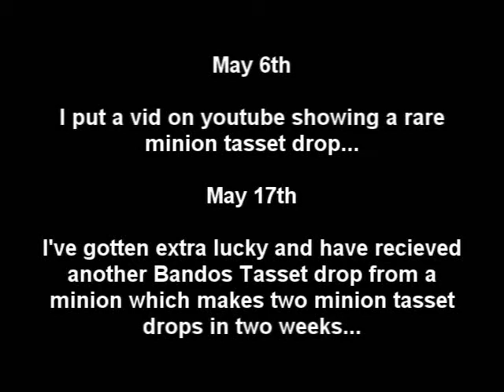Bandos Vid #9 - Soloing, ANOTHER Minion Tasset Drop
I so deserved it too

(you know i couldn't make a vid without adding some cockyness... or else fameroskis would have nothing to complain about)

Drop @ 0:41